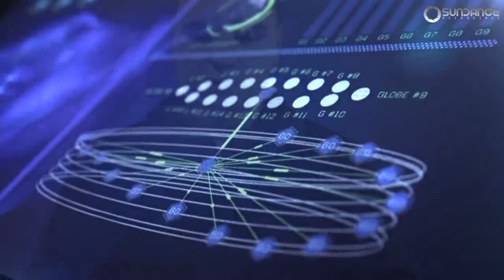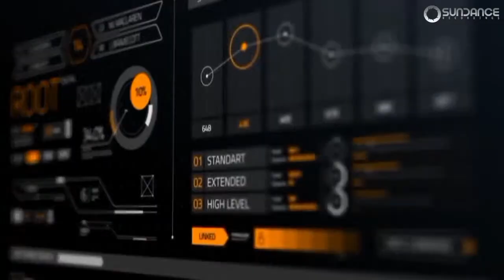🔴Grande Piano Only - "42 Episode"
TRACK LISTA
1. Fluid On Black - Walk Alone
2.Mohamed Neptune - I Will Always Love You [Nahawand Recordings]
3.TP One - Coming [Pegasus Music]
4.Ronski Speed feat. Lucy Saunders - Calm Before the Storm (BiXX Extended Remix) NOCTURNAL KNIGHTS MUSIC
5.Manuel_Rocca - Light of The Future  [Abora Recordings]
6.TranzLift - Iris (10th_Anniversary Club Mix) Beyond The Stars Recordings
7.Fher Vizzuett - Unfailing Love (W!SS Remix) AZURA
8.A.r.d.i. - The Ultimate Destination
9.David Surok - Unfold (Original Mix) Liquid Emotion Recordings
10.Paul elov8 Smith - My Little Star  [Sundance Recordings]
11.EClipse - Inspiration  [Trancespired Recordings]
12.Victor Special - Sky Parkour  [Sundance Recordings]
13.Rank 1 - Airwave (Steve Allen Rework)
14.Marc Loage - Voices (Original Mix) TAR138
15.Richard Durand, Christina Novelli - Save You
16.Andrea Ribeca feat. Sylvia Hanami - Tonight AZURA
17.Masaru Hinaiji - Winter Without You (Original Mix) [Sundance Recordings]
18.Limitless - Supernova [TAR138]
19.Victor Special Feat. Irina Fox - I'm Waiting [Sundance Recordings]
20.Grande Piano - Iron Angels (SounEmot & Iberian Remix) [Sundance Recordings]
21.Tiesto  Elements of Life  - He's A Pirate (Tiësto Remix) (Bonus Track)
22.Shadowline - Karma